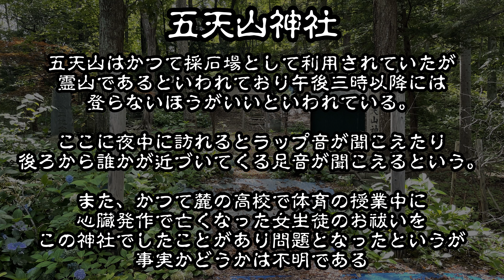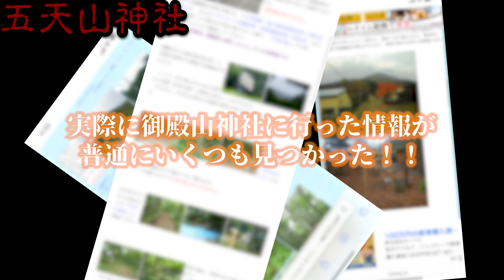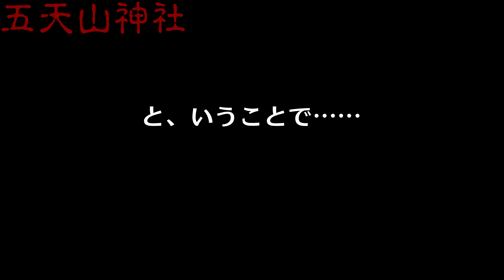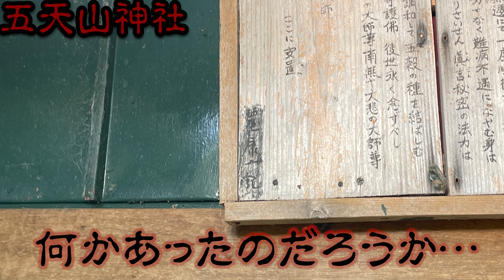【心霊スポットの今】霊山の打捨てられた神社・五天山神社【2022年8月】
2022年8月に北海道札幌市にある心霊スポット「五天山神社」を訪れた動画を公開。

五天山神社はもともと採石場として利用されていた山が、昭和10年に井上弥一郎が夢で大国主命のお告げを受けたことで祠が建立され、さらに仏典から山の名前を「五天山」と名付けたことから五天山神社と呼ばれている。
この神社は今はあまり手入れがされていないようで廃墟に近づきつつあるようで、夜中に訪れた人の中には不可思議な現象を体験するものも少なくないようだ。
もともとこの山自体が霊山であったともいわれており、また周囲には平和の滝や平和霊園といった心霊スポットとして知られている場所もあるため、この近辺自体がそういう場所なのかもしれない。

◆チャプター
　00:00　OP
　00:33　五天山神社とは
　01:19　夜、五天山神社を求めて
　03:22　断念、そして再起
　04:09　五天山神社への行き方
　04:19　昼、五天山神社を求めて
　05:30　五天山神社
　06:21　五天山神社で起こる現象
　08:16　五天山神社本殿近辺の様子
　09:53　周囲の廃屋とコンテナ

◆五天山神社
所在地：〒063-0029 北海道札幌市西区平和１７２−２

　その他

◆ブログ：通常版You Tube動画更新時並びに行ったところを紹介